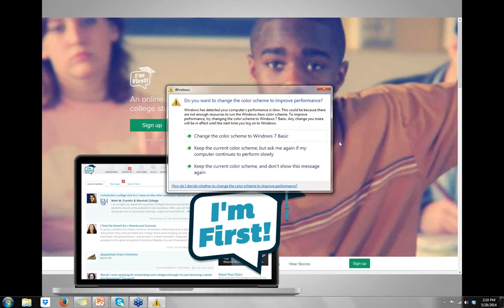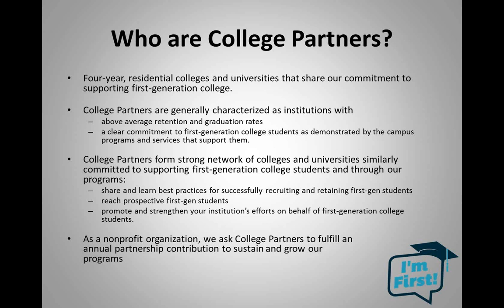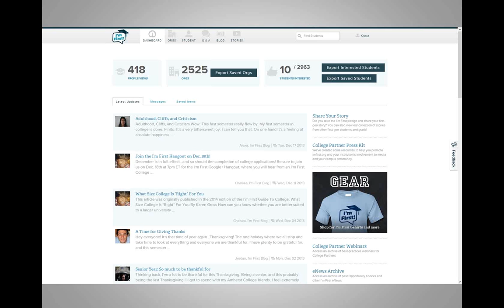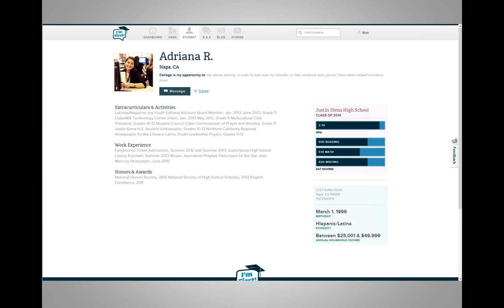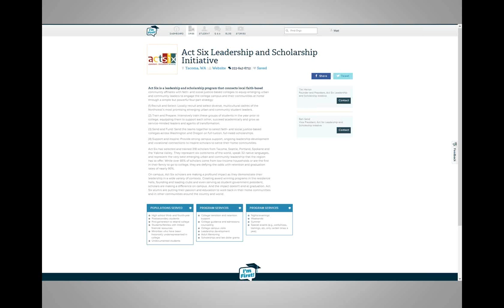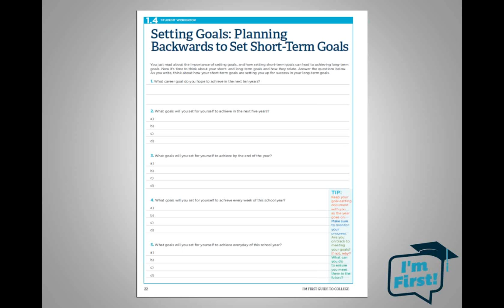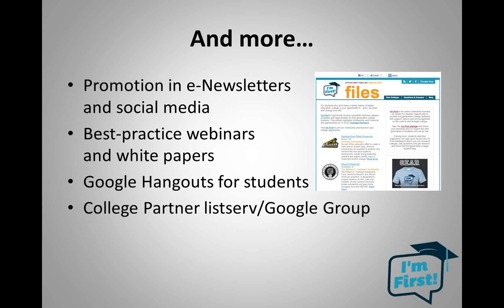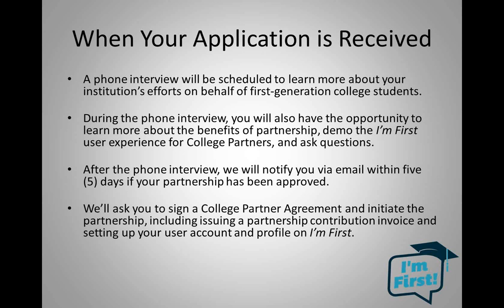Getting to Know I'm First: The Benefits of College Partnership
Together we discuss how partnering with I'm First is an opportunity to receive national recognition for your efforts on behalf of first-generation college students, directly reach qualified and motivated students and connect with like-minded institutions to strengthen first-gen recruitment and retention practices.